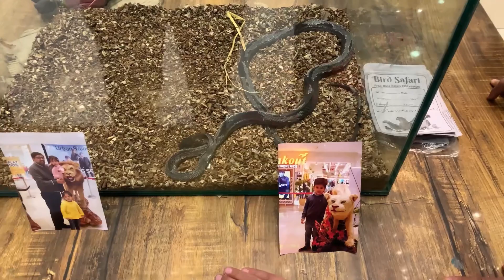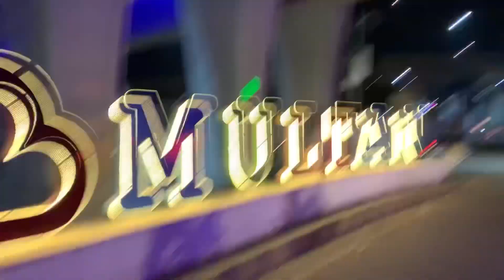Night One Wheeling Seen ￼Full Heavy ￼Stunt😱 End Full ￼￼Chill Masti Enjoy Mall of Multan😝🤣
Ab se Daily New vlog Ae ga Video ko last tk watch krna ap ko full Maza ae ga 🙏🏻 Or My YouTube Channel ko subscribe krna please take New video ap tk ae or Next vlog full heavy hoga Zaror dekhna please sb funs 🤔 love you all fans or friends❤️ My watsapp on 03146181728

Wahab jerry One wheeling
Wahab jerry Engine Cycle
Wahab Jerry one willing
Wahab Jerry ke Cycle
One wheeling Enjine Cycle
Happy jan life awesome
Happy jan 46
Happy Cycle
Bicycle wheeling
Happy jan one wheeling
Cycle video
one wheeling cycle
Engine Cycle
 80cc Engine Cycle
45cc Engine Cycle
Cycle Engine
japani Engine Cycle
Motor bick Cycle
 New Engine  cycle
Cycle Cycle
Chote Cycle
Pakistani Engine Cycle
Imported Engine Cycle
2023 Engine Cycle
Best Engine Cycle
Level cycle
  Electrical Cycle
Electrical Engine Cycle
Electrical bicycle
Electrical bick
Electrical power Cycle
Vip cycle Engine
Engine Cycle lene ke leya Instagram pr Ae id name wahabjerry1
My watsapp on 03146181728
Watsapp End Call Time Soba 10 bajy se sham 8 Bajy tk